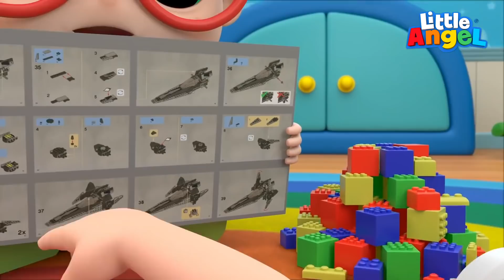Ich habe mein Kuscheltier verloren | Hilfst du mir suchen? | Little Angel Deutsch - Kinderlieder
Klein Joni's Lieblings-Teddybär ist verschwunden, er ist einfach nicht mehr aufzufinden. Traurig bittet klein Joni seine Familie und Bingo um Hilfe und alle machen sich eifrig auf die Suche, damit klein Joni seinen Kuschelbären bald wieder in den Armen halten kann.

Du kannst unsere neusten Videos auch auf Facebook finden

Freue dich mit uns auf folgende Titel:
00:00 Ich habe mein Kuscheltier verloren
03:50 Großer Bruder, spiel mit mir!
07:51 Sicher spielen
11:10 Mach mein Spielzeug nicht kaputt!
15:28 Kunterbunter Fruchtsaft
19:41 Tiere und Zahlen
22:51 Das Spielplatz-Lied
26:55 Wir lernen Musikinstrumente spielen
30:31 Au weia, ich hab was angestellt
34:35 Klein Joni, der Krankenwagenfahrer

LIEDTEXT
Oh nein, oh nein !
Wo mag mein Teddy sein?
Wo versteckt er sich?
Ich find ihn nicht!

Wo ist mein Freund,
wer hat ihn weggeräumt?
Wo ist mein Teddy hin?

Weine nicht, mein Jonilein!
Wir finden ihn bestimmt, er kann nicht weit sein!
Wir sind traurig wenn wir was verlier'n, doch
wir suchen mit Dir!

Wo ist mein Bär?
Ich vermisse ihn so sehr!

Weine nicht, mein kleiner Sohn
Ich weiß, du liebst deinen Teddy so!
Glaube mir, er ist hier irgendwo!
Und er vermisst dich ebenso!

Am liebsten lach'
und spiele ich mit dir!
Komm zurück zu mir!

Sei nicht traurig, ich weiß s'ist schwer
Denn du liebst deinen Teddy sehr
Komm zu mir in meinen Arm
Dann fühlt's sich gleich viel besser an!

Wo verbirgt er sich
ich vermiss ihn fürchterlich

Kommt  wir suchen alles ab
Wir finden ihn sicher bald, mein kleiner Schatz
Ich bin sicher, er kann nicht weit sein!
Bald ist er wieder dein!

Teddybär!
Mein lieber Teddybär
Ich hab' dich vermisst
du weißt gar nicht wie sehr!

Mein liebster Freund
Jetzt bist du wieder da!
Das ist wunderbar!